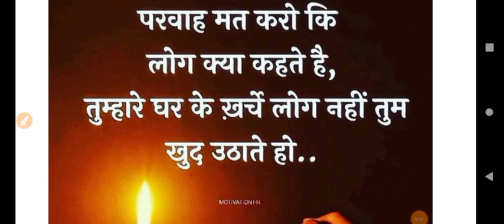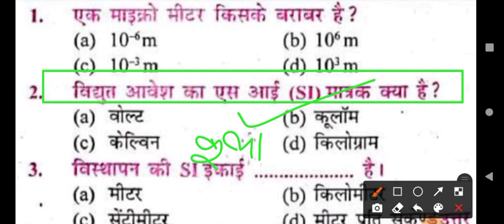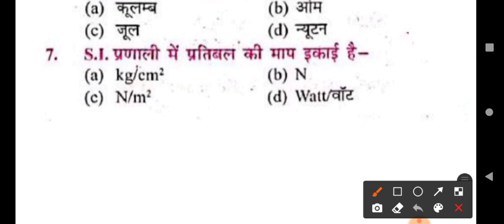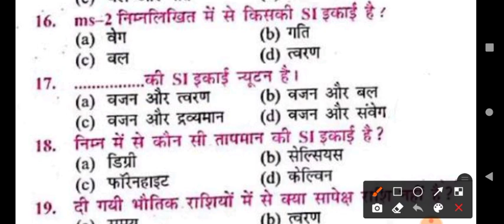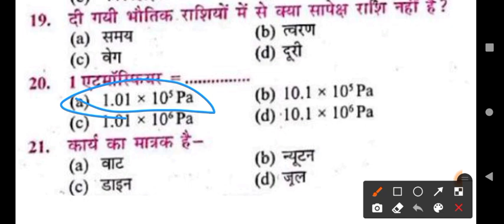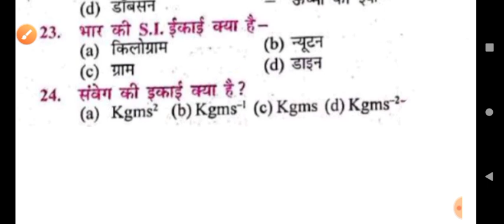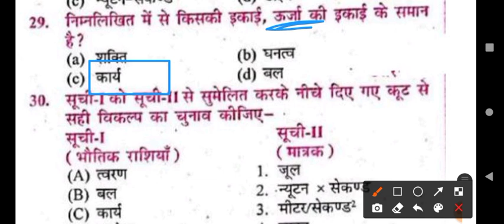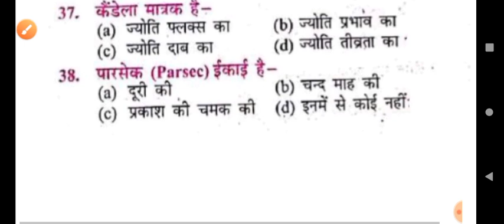UP POLICE SCIENCE CLASS-01 UP POLICE SCIENCE MOCK TEST | UP POLICE ASSISTANT OPERATOR HEAD OPERATOR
U POLICE ASSISTANT OPERATOR HEAD OPERATOR SCIENCE CLASS